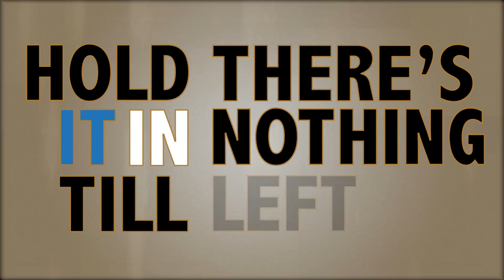Dive the Tower - "What's Left of Me" (Lyric Video)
Lyric video to Dive the Tower's new song "What's Left Of Me" from their upcoming EP "What's Left Of Me"
Produced by Tom Ianello
Mixed/Mastered by Phil Dubnick
Video by Anthony Evangelista